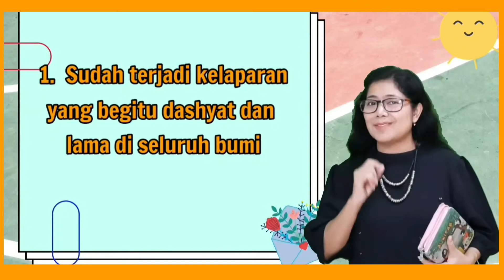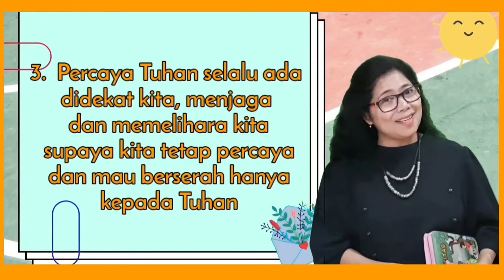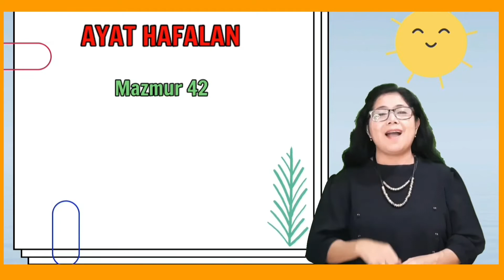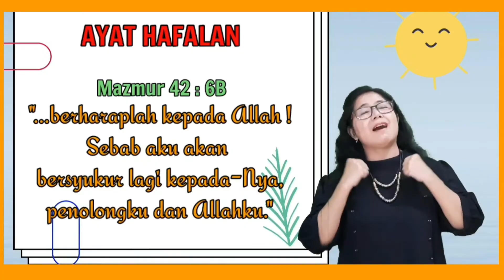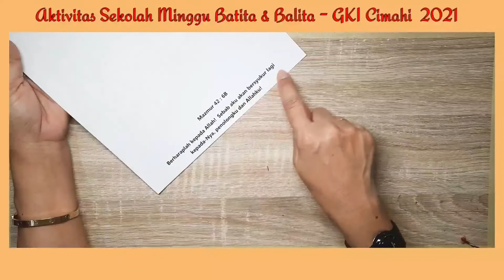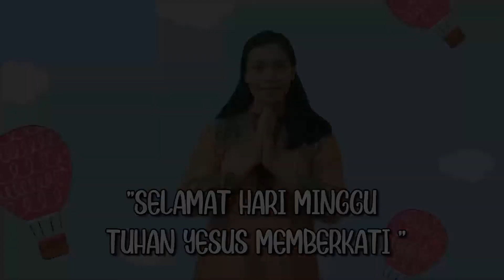Ibadah Anak, Kelas Batita Balita, 24 April 2021 | Saudara-Saudara Yusuf Pergi ke Mesir